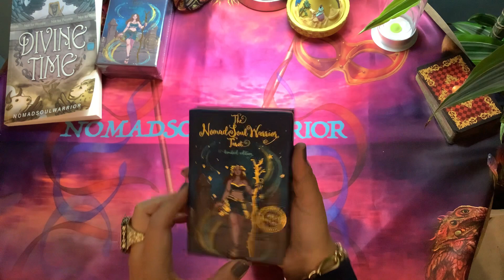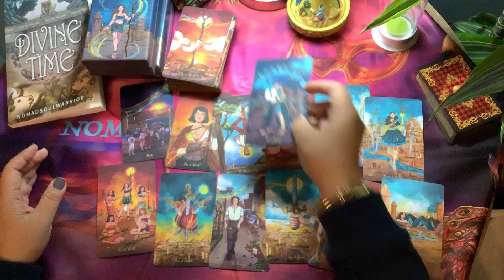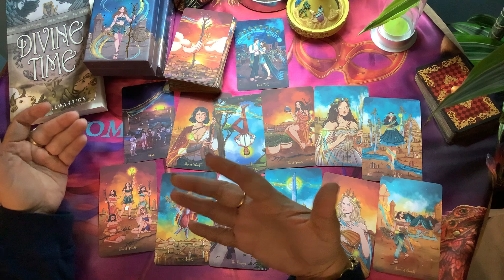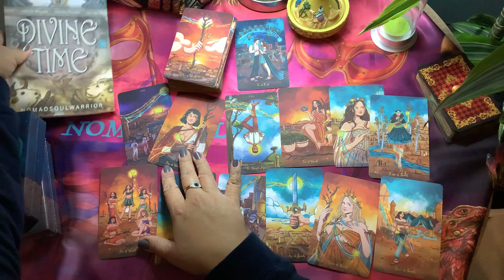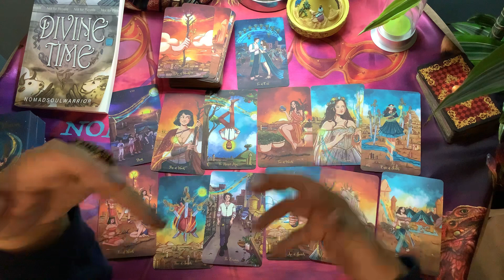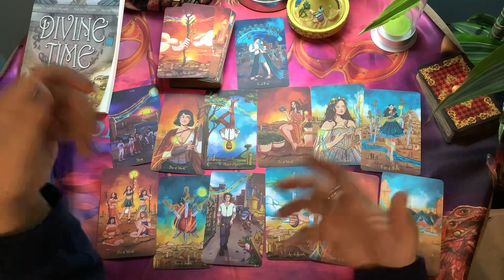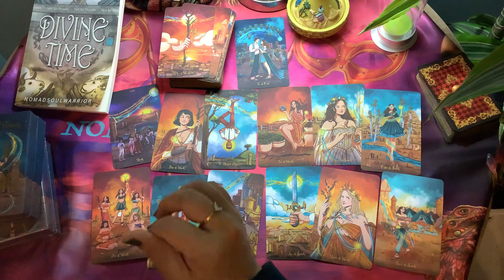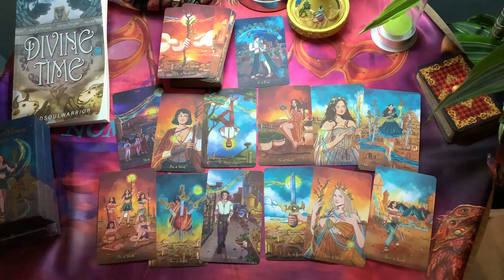GEMINI 2022 Tarot Love Predictions - A tricky but interesting year ahead! You’ll wanna watch this!!!